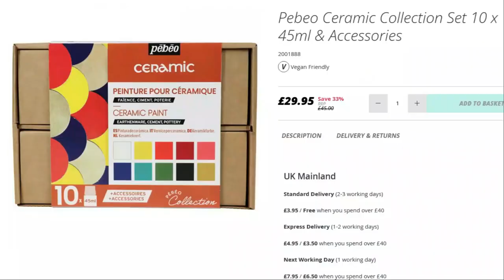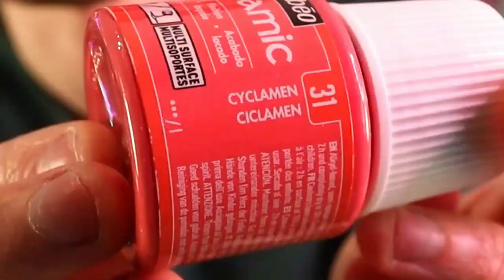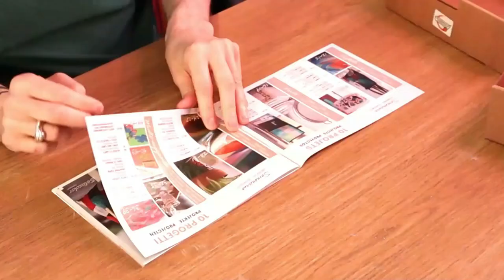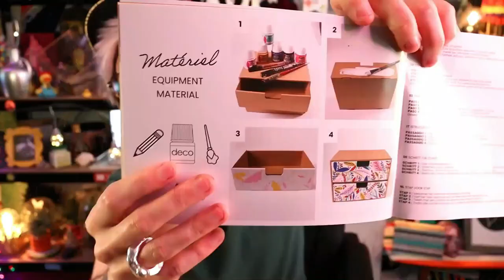DIY Ceramic Plate Painting With Pebeo Ceramic Paints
Today I thought I'd try and let Pebeo redeem themselves by testing out some Pebeo ceramic paints and doing some DIY ceramic plate painting! And Pebeo definitely came through with these ceramic paints, they were much better than the last bunch of paints I tried. I also really enjoyed my day of DIY ceramic plate painting, and would recommend it to anyone! I think turning boring, plain, white ceramics and dinnerware into something more fun, colourful and exciting is definitely a winner to me! But let me know what your thoughts were on this day of DIY ceramic plate painting, and whether I've inspired you to make some fun ceramics of your own! Also enjoy the fact that 'platey' is now the owner of this channel, and all requests shall go through them!